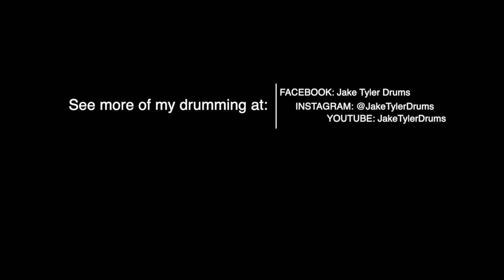Lil Nas X, Cardi B - Rodeo | Drum Cover | Jake Tyler #9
Lil Nas X and Cardi B just dropped Rodeo and I love the beat! Has a Pulp Fiction vibe to it. Hope you enjoy my drum cover of it!

MY GEAR:
DRUMS: MAPEX SATURN-V, LUDWIG
♫ Toms: Mapex 10", 12"
♫ Floor Tom: Mapex 16"
♫ Bass Drum: Mapex 22"
♫ Snare Drum: Ludwig metal sonic snare (1966) 14" x 6.5"

DRUMHEADS: REMO, AQUARIAN
♫ Toms - 8", 10", 12", 14" - Aquarian Response
♫ Bass Drum- 20" - Aquarian Super-Kick II
♫ Snare - 14" - Remo Coated Pinstripe

HARDWARE: GIBRALTAR, TAMA
♫ Gibraltar Drum Rack
♫ Roc n' Soc Hydraulic Throne
♫ Tama Iron Cobra Double Bass/ Double Chain P900
♫ Tama Iron Cobra Lever Glide Hi-Hat Stand

STICKS: VATER
♫ Vater Fusion
♫ Vater Sugar Maple Piccolo

CYMBALS: ZILDJIAN, PASTE, SABIAN, MENIL
♫ 14" 1920s Zildjian Hi Hat
♫ 18" Meinl Brilliant Byzance Crash
♫ 16" Meinl Brilliant Thin Soundcaster Crash
♫ 20" 1920s Paste Ride
♫ 8" Zildjian Sound Lab Splash
♫ 16" Menil Byzance Brillant China
♫ 6" Zildjian Zil-Bel

PERCUSSION: RHYTHM TECH
♫ Cowbell
♫ Tambourine

RECORDING EQUIPMENT: SURE, DIGITECH, M-AUDIO, AUDIO-TECHNICA
♫ 3 Sure PGDMK6 Tom mic
♫ 1 Sure SM57
♫ 1 Sure PGDMK6 Bass Drum mic
♫ 2 Sure PGDMK6 Condenser mic
♫ M-Audio Fast Track Ultra 8r
♫ 12 mic cords/15ft
♫ M-Audio Monitors DSM1
♫ Audio-Technica ATH-IM70 In-ear Headphones